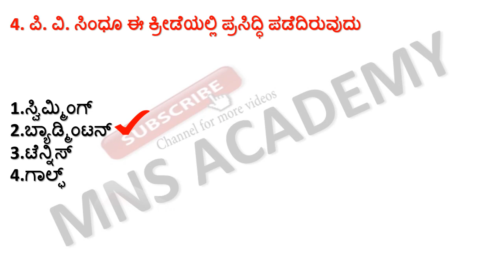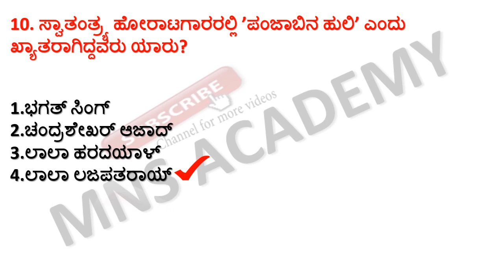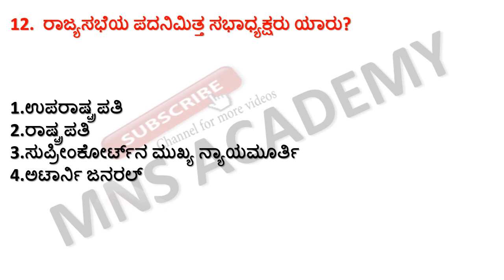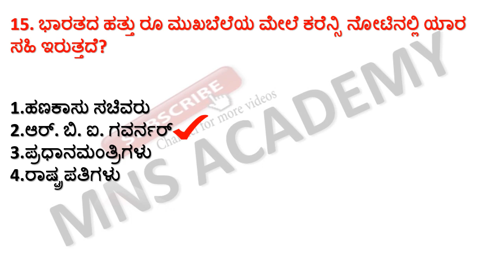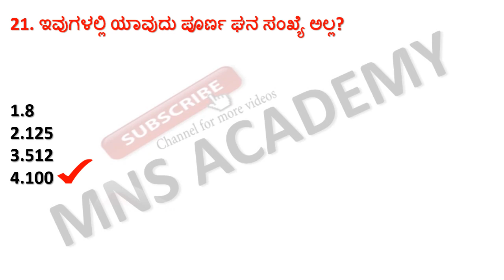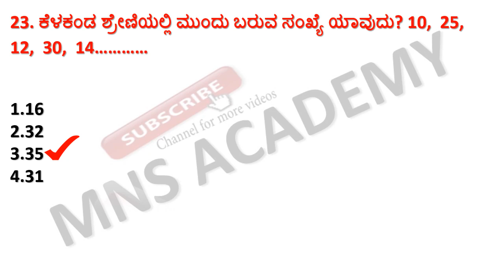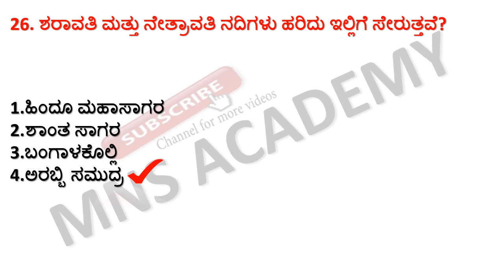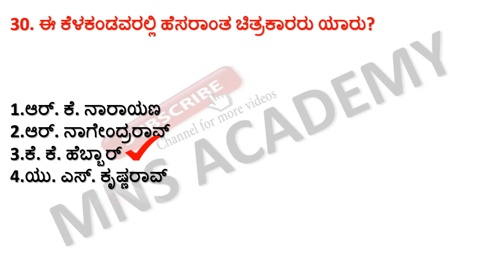PC EXAMS GENERAL KNOWLEDGE QUESTIONS/ TOP 30 GK QUESTIONS